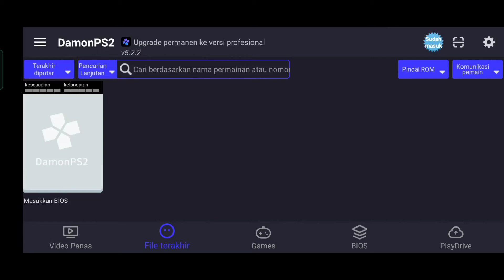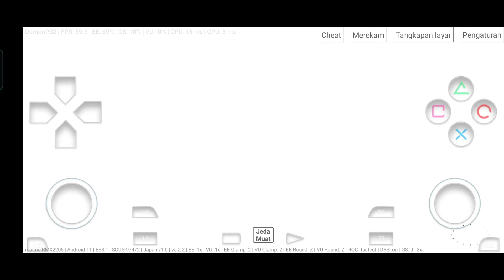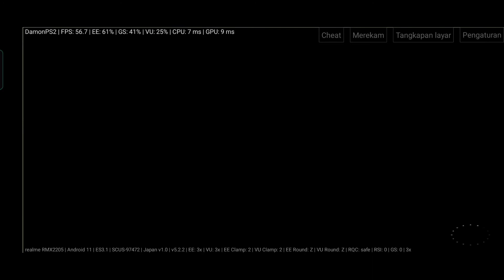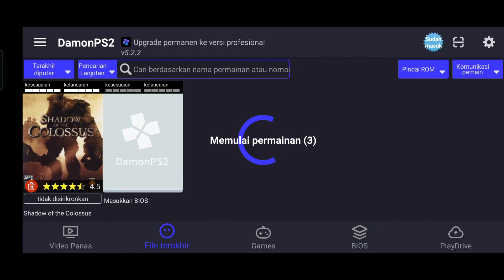Update Terbaru DamonPS2 V.5.2.2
Ok Sob Kali ini Gw Mau Kasih Tau Klo Emulator DamonPS2 Udah Update Versi Terbaru Yaitu DamonPS2 v.5.2.2
Apa Aja Sih Pembaruan Pada Versi Terbaru DamonPS2 Ini,Untuk Itu Kalian Bisa Simak  Video Ini & Gw Test Game Langsung Shadow Of The Colossus